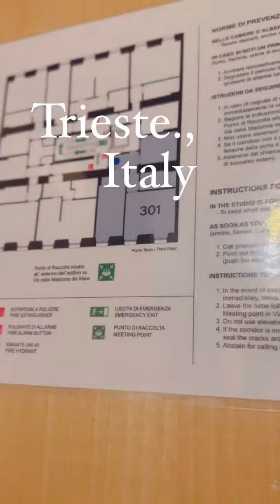Arrived at Trieste Italy hotel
Our hotel in Trieste Italy